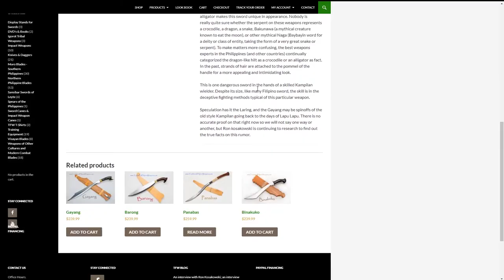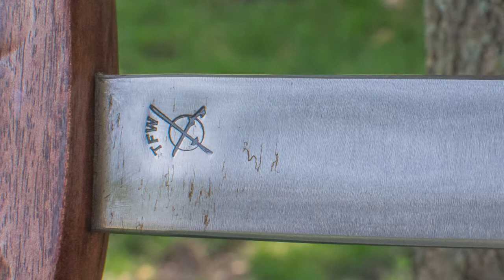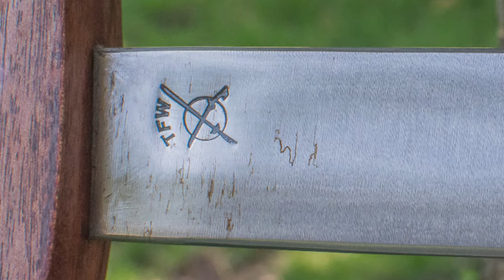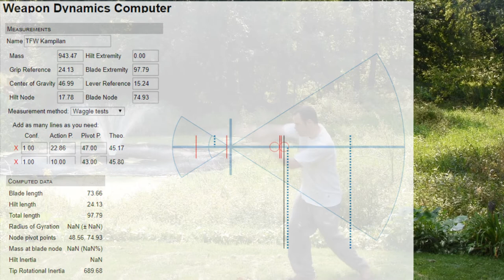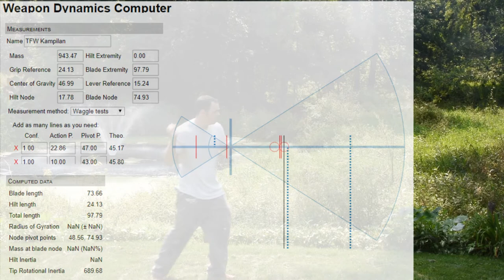TFW Kampilan Review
This video is a review of the TFW Kampilan.  I ramble on for half an hour about random stuff I like and don't like.  The review is just my thoughts, I'm no expert but I have an appreciation for the kampilan.